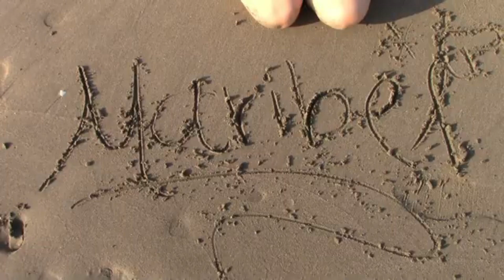MUSICA RADIO & TV - MX - 2024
EL PRESENTE VIDEO; DE LO MAS SONADO EN RADIO Y TV - MX. 2024 ., ESPERANDO Y SEA DE SU AGRADO... MATERIAL APTO PARA SMART-TV.